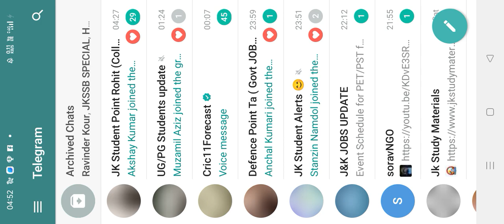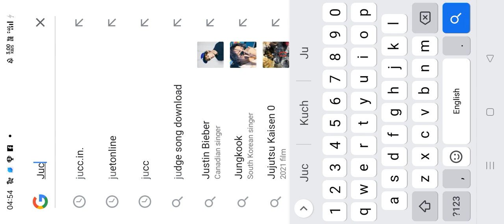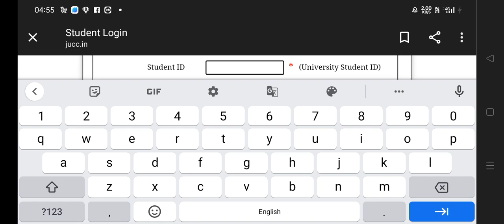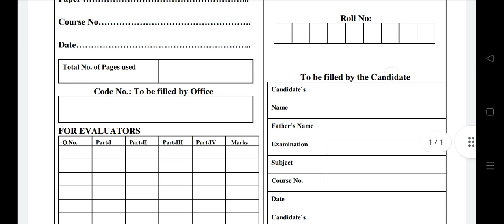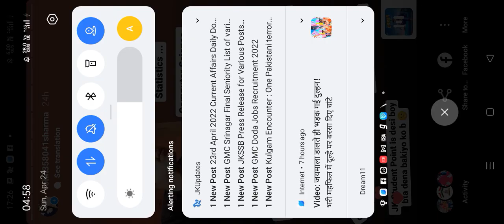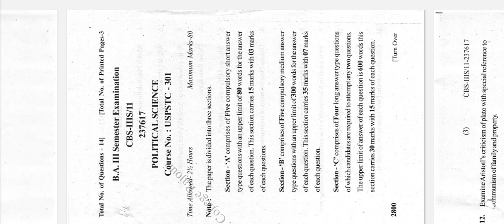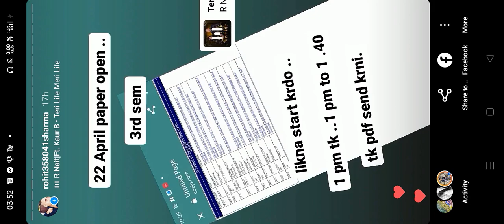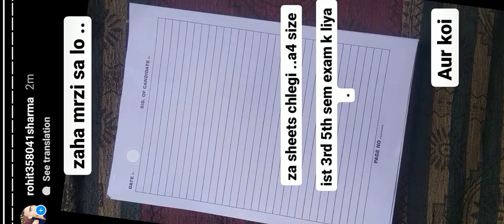All College ist sem online exam ....step to step ...Kasa dena. ..Old Paper. ..Easy online ..Viva ...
Newspaper Update 🔥